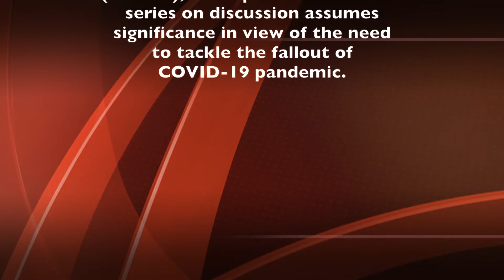Herbal Medicine from Pharmacy University for COVID-19, Dr. Mahaveer Dhobi, Assoc. Prof. , DPSRU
Herbal Medicine from Pharmacy University for COVID-19, Dr. Mahaveer Dhobi, Associate Professor, Department of Pharmacognosy,  DPSRU and Professor (Dr.) R.K. Goyal, Vice-Chancellor, Delhi Pharmaceutical Sciences and Research University.

Double Helical, a leading national health magazine in association with Delhi Pharmaceutical Sciences and Research University (DPSRU), Delhi presents YouTube series on discussion assumes significance in view of the need to tackle the fallout of COVID-19 pandemic.